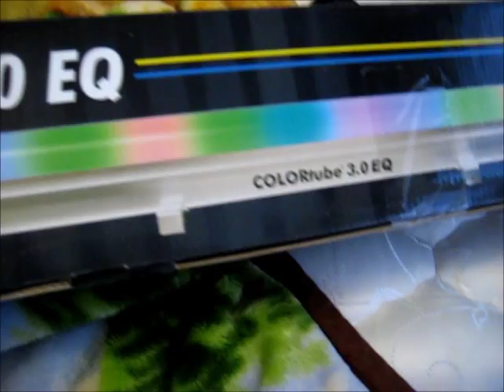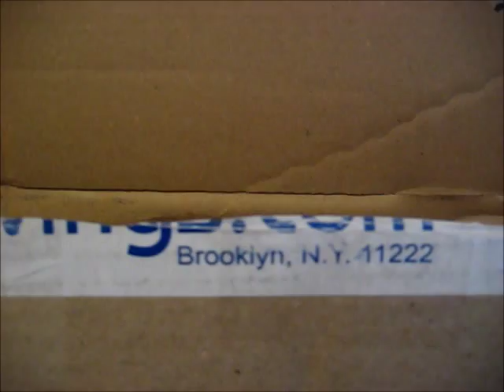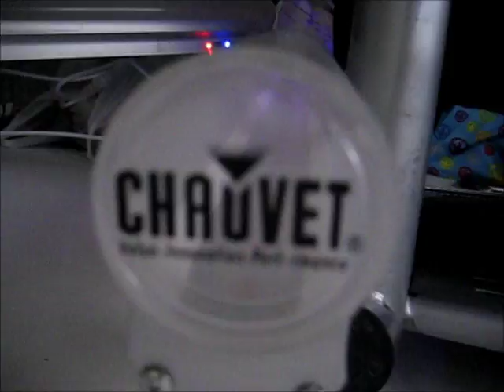Chauvet COLORtube 3.0 EQ Unboxing2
Audiosavings.com

Songs:
1. Big Jet Plane (Adam G Prog Remix)
2. Lights (Bassnectar Remix) -  Ellie Goulding